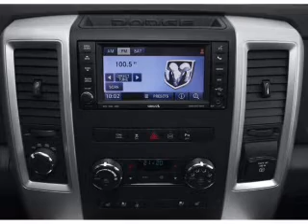2012 Ram 1500 - Columbus OH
Year: 2012
Make: Ram
Model: 1500
Trim: SLT
Engine: 5.7 liter 8 cylinder 16 valve
Transmission: 6-Speed Automatic
Color: Saddle Brown Pearl
Mileage: 3
Address:
6350 Perimeter Loop Rd